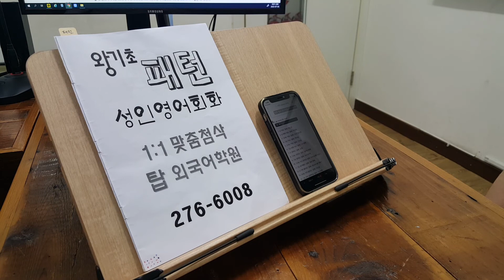프리토킹 전주 성인영어회화 스피킹 초급반 탑외국어학원 오픽 토플 220707